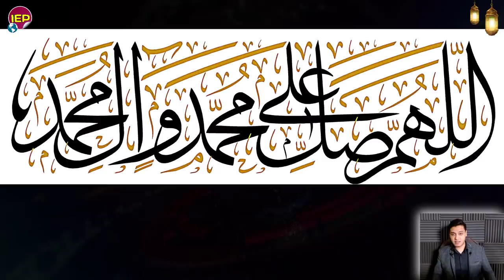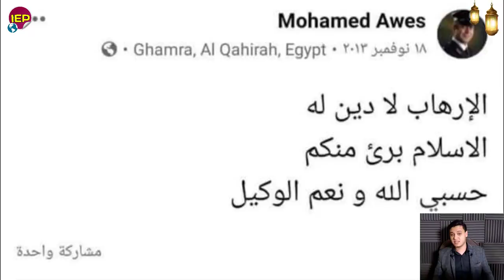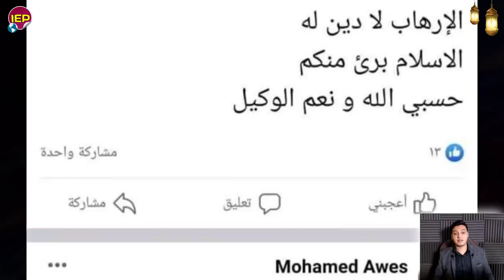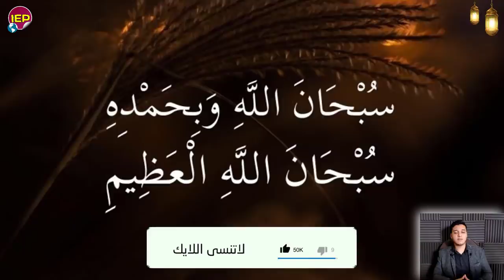ورد الينا في خبرعاجـل جدا لكل المصريين السـ ــودان وأثيوبيا منـذ قليل